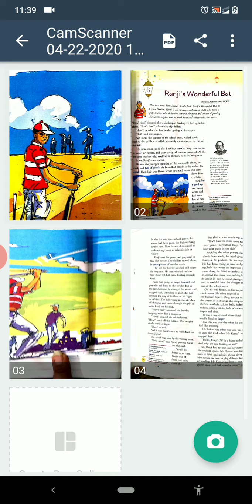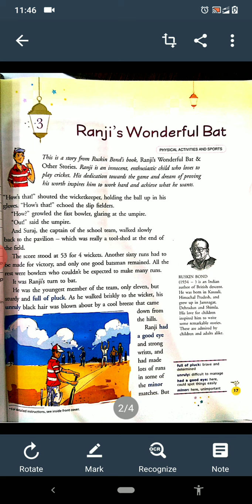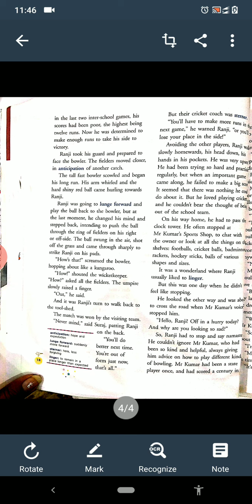Ch 3 class 8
Sushma Tyagi VIII RISHIKUL VIDYAPEETH GOHANA ROAD